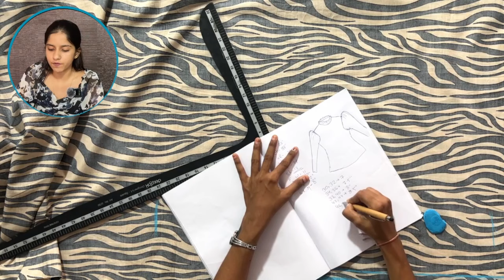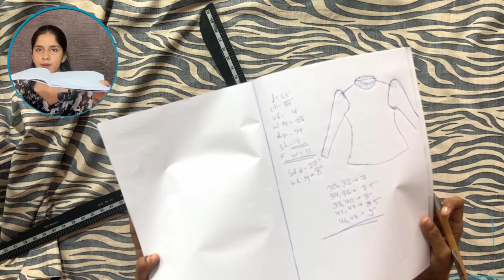How to stich Puff Sleeve Top || Gauri Mistry